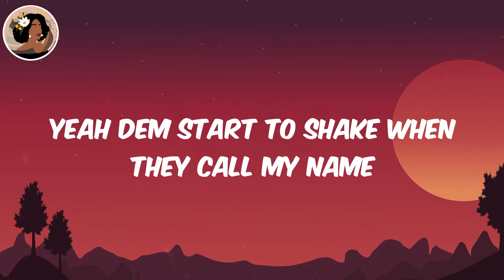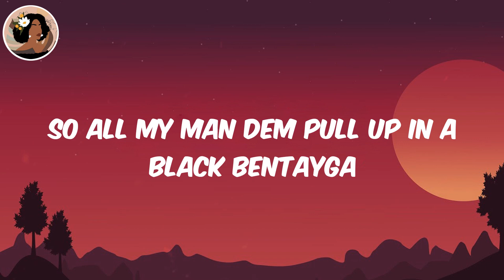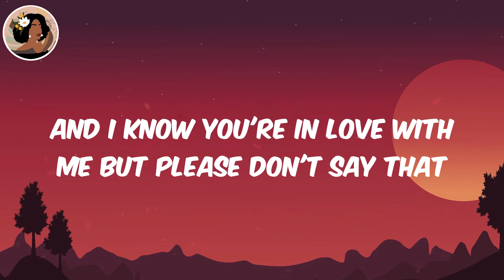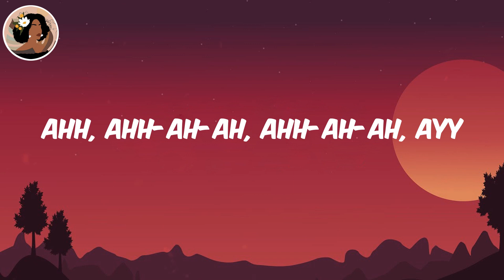(Lyrics) Playboy - Fireboy Dml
Fireboy Dml Playboy, Playboy Fireboy Dml, Fireboy Dml, Playboy, Playboy lyrics

Lyrics:
(It's Bizzouch)